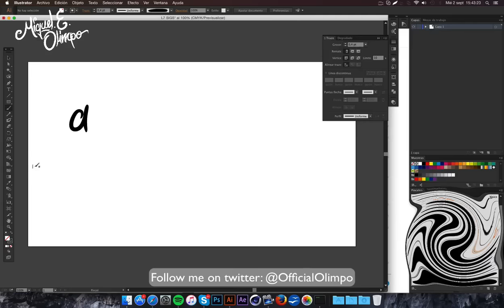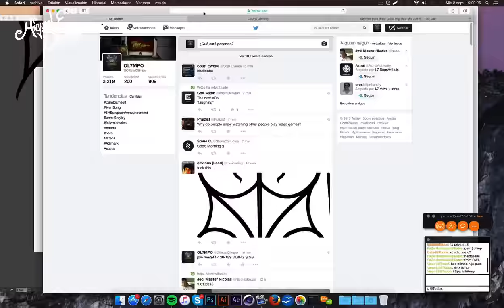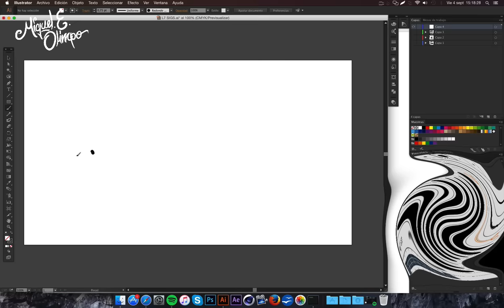"L7 Leads Sigs" by L7 Olimpo (JOINED L7 AND MINDLESS)